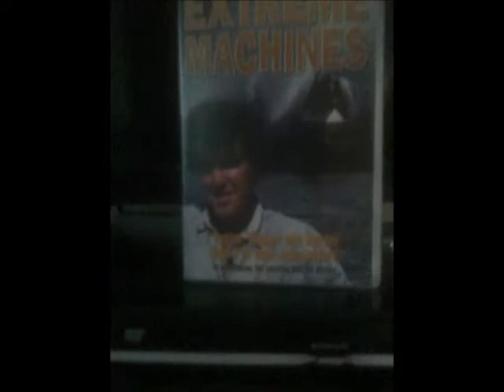George's Video Corner - 1997 Jeremy Clarkson's Extreme Machines VHS Tape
This is the 12th Episode of the 2nd Series of my Video Corner Series in which I get to show you Jeremy Clarkson's Extreme Machines VHS Tape from 1997!